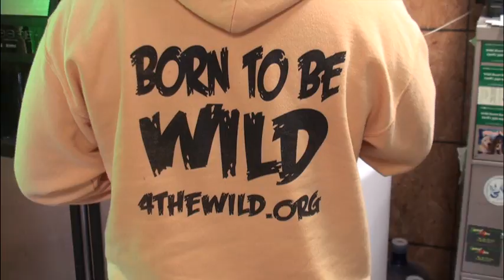Wild Heart Ranch by Fly The Coop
One person can make a difference.  Annette King Tucker has a love of all suffering creatures.  She has helped over 20,000 animals.  She is a gift to nature. Learn about Wild Heart Ranch.  "We we stop to help others we heal ourselves"  Annette